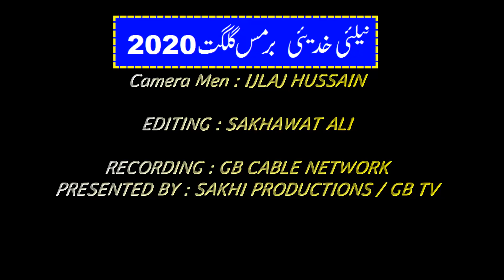Water is Life || Special Program || Gilgit Local Carylo Program || Barmas Gilgit Pakistan (Part 2)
Special Program
Gilgit Local Carylo Program
Barmas Gilgit Pakistan (Part 2)
Water Problems in Gilgit City.

Hello Dear YouTube friends,Welcome My YouTube Channel For New Friends
My actual motive is to promote tourism and food industry,Cultural Program's like musical Programs and other events of Gilgit Blatistan,I will post  new videos regularly.